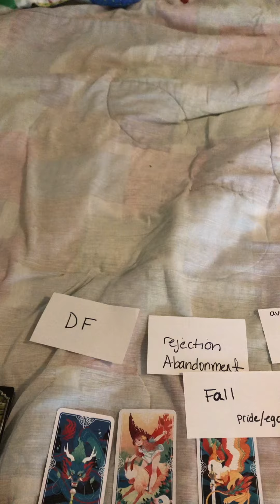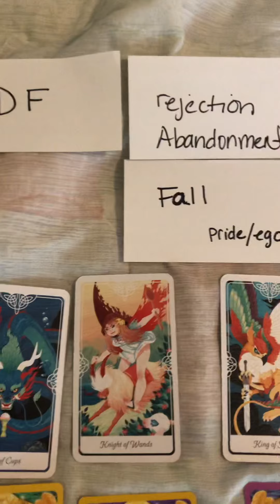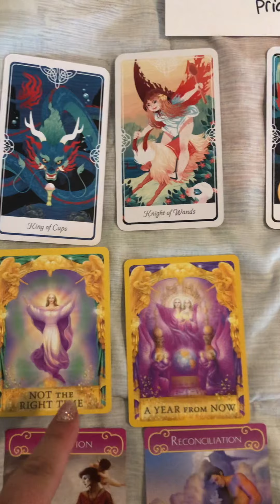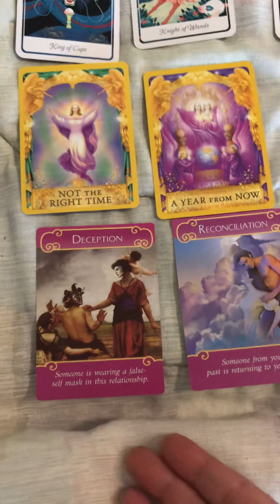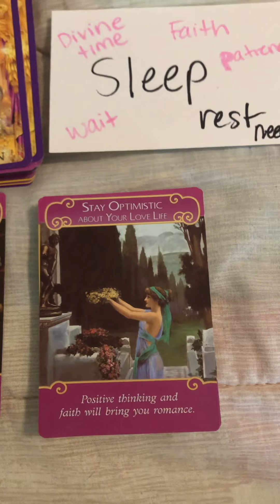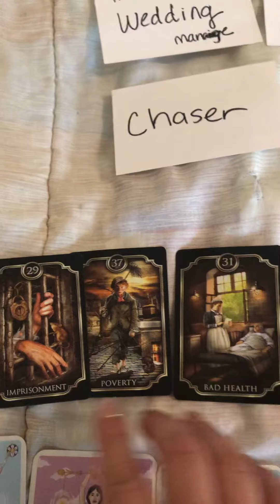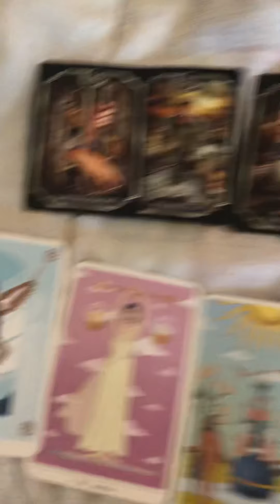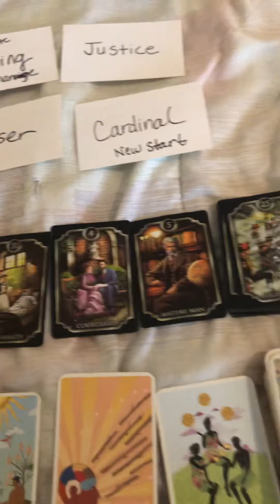🔥 🔥 YOUR PERSON IS GOING TO APOLOGIZE. WILL YOU CHOOSE FORGIVENESS?💖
My oracle decks are NOW AVAILABLE